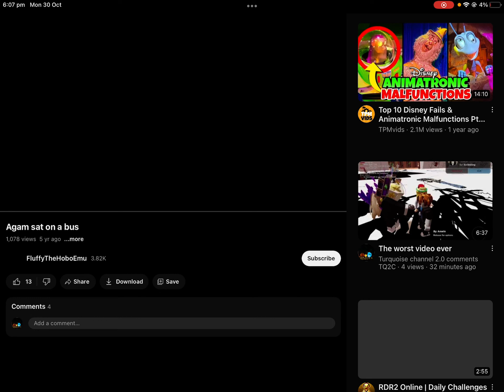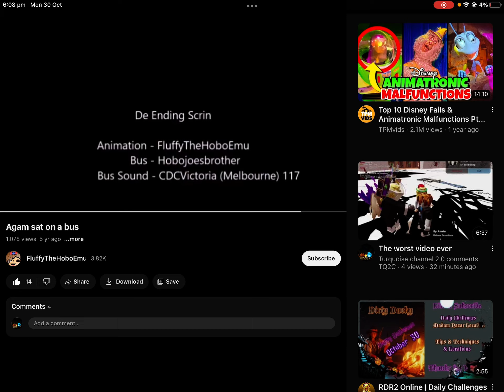Why are people so racist towards agam